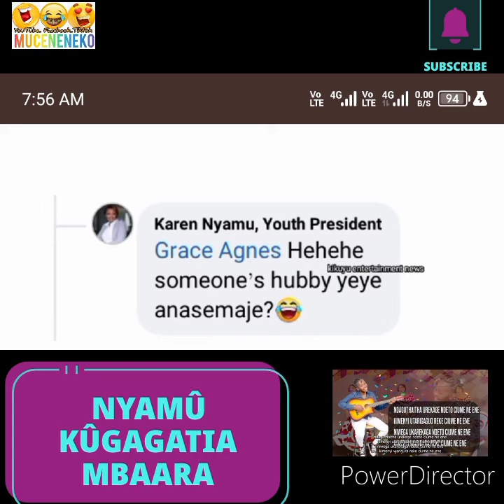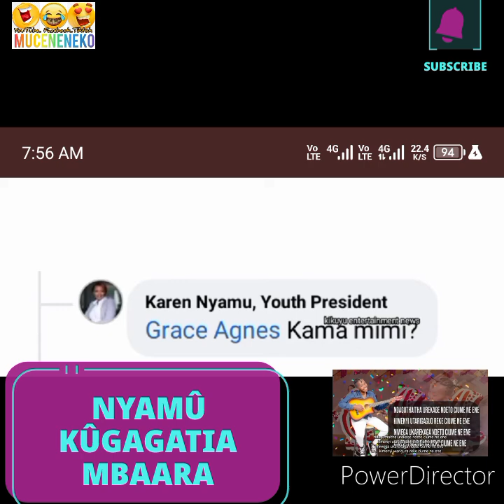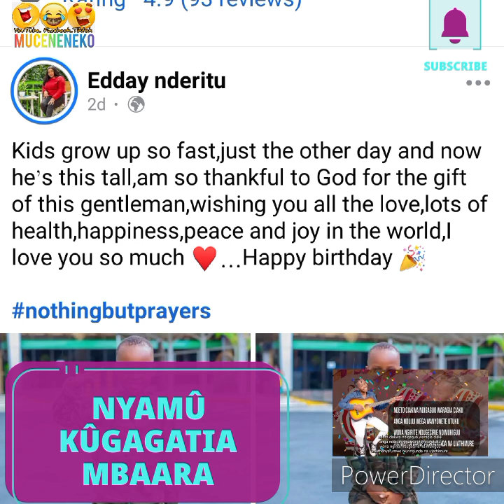GÎCANJAMA!😲NYAMÛ KÛGAGATIA MBAARA🥱